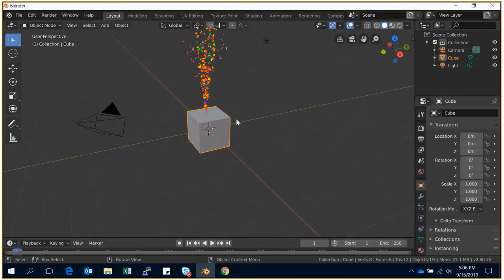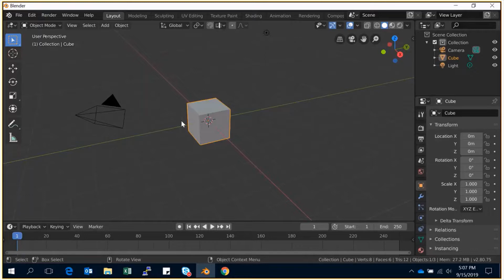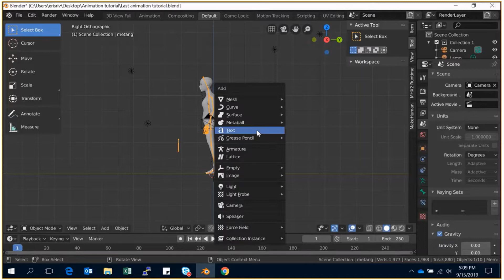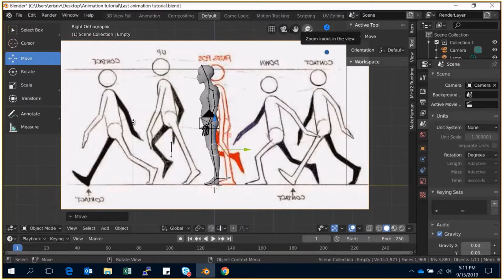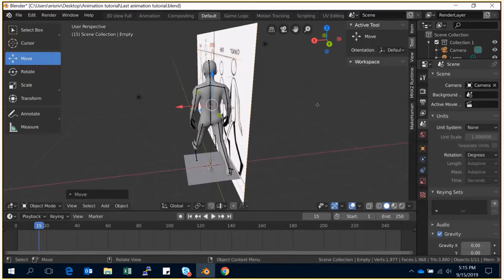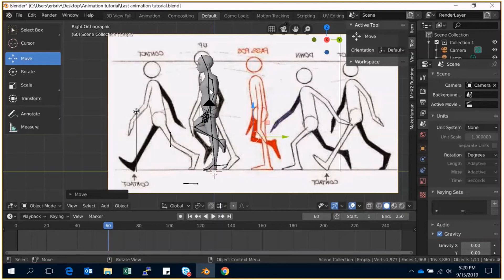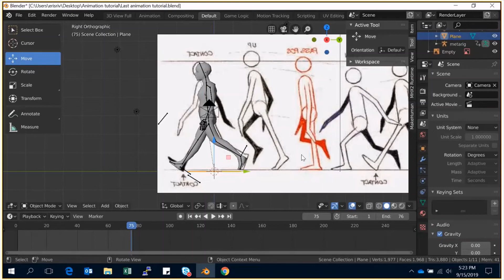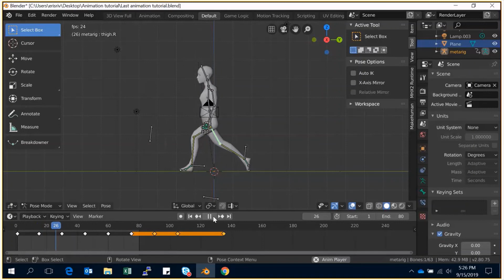Part 9 | Walk Cycle Animation | Walk Cycle In Animation | Blender 2.8 | How to Animate Walk cycle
In this video, I have show you step of the walk cycle Animation. After watching this video you will be able to create a walk cycle. I will tell you technic of walk cycle keyframes.
walk cycle diagram can be download from Google and you are learning walk cycle animation tutorial

My Laptop
My Second Laptop